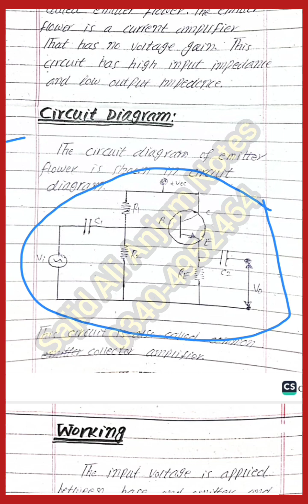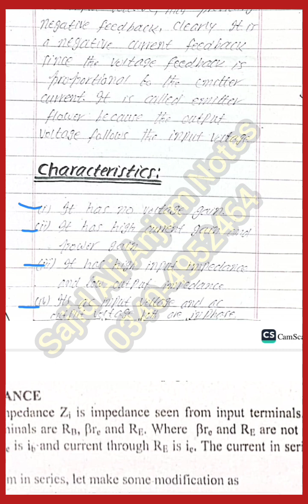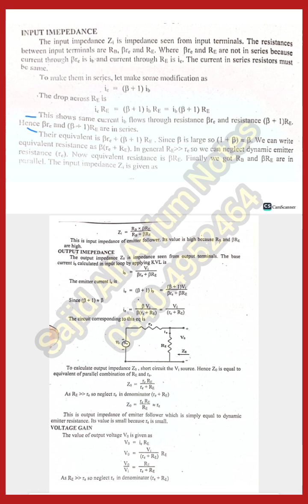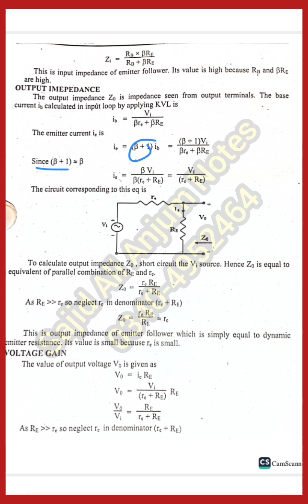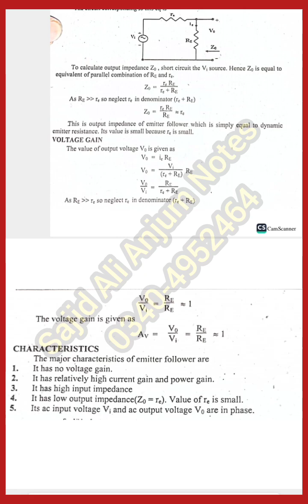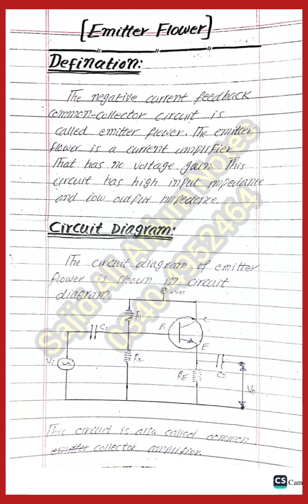Lec#45 || The Emitter Flower || Electronics || Handwritten Notes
In this video, we'll discuss about The Emitter Flower. Since The Emitter Flower is an intriguing electronic component that blooms with potential in the world of transistors. Just like a flower's petals, it controls the flow of current in a circuit. Join me on my YouTube channel as we explore its role, characteristics, and practical applications in electronic circuits. Let's dive into the fascinating realm of semiconductor technology together!

electronics,advance power electronics,emitter follower in hindi,how to add double emitter flower in 2n3055 driver board,emitter follower,application of electronics class 12 in hindi,double emitter flower 500 watt || 750 w,double emitted flower bass drive circuit diagram,learning electronics,electronics tutorial,electronics,electronics tutorial series,electronic,3055 amplifier circuit diagram double emitter flower,the emitter follower